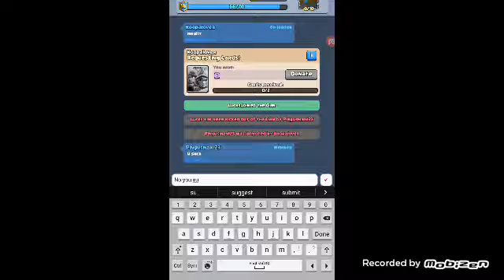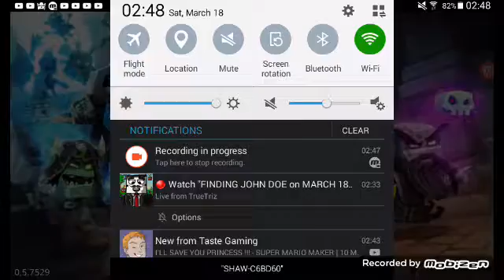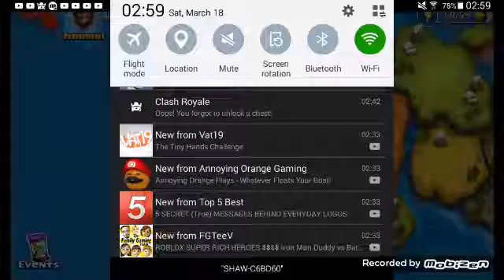3 in 1 video like if you want to